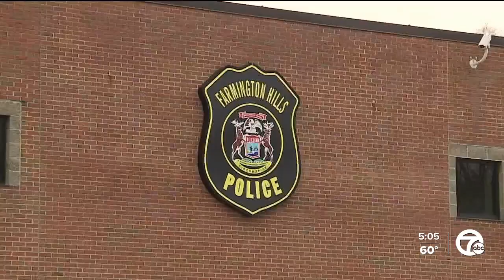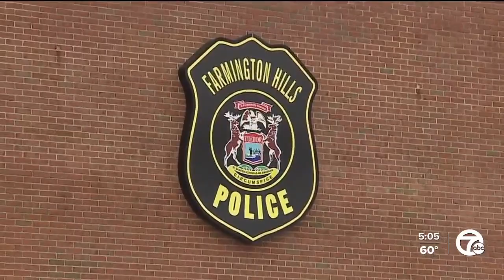Farmington Hills youth hockey doctor charged with criminal sexual conduct, neighbors speak out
Farmington Hills doctor Zvi Levran is at home on a $1,000,000 total cash surety bond with a GPS tether and home-confinement after a hearing in court Friday.